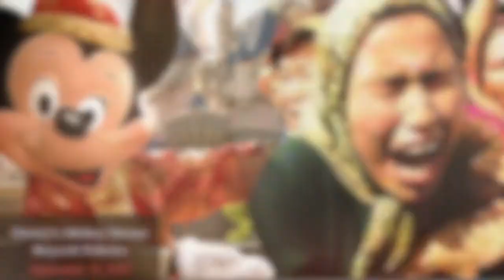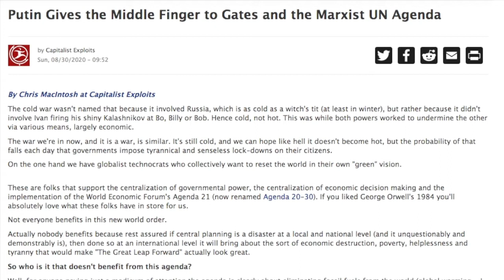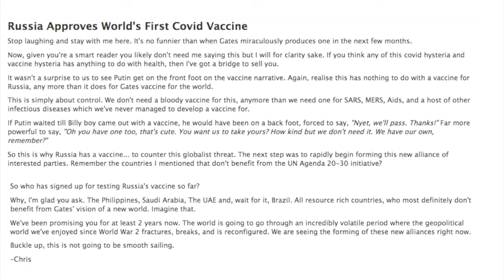The Truth Is Not in the Politician, It's the Ice Cream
In this, the second part of Paul Jacob’s weekend's podcast, Paul covers stories from September 8 through the 11th.

His podcast sidekick, Timothy Virkkala, mentions an article on ZeroHedge, and it was the title, not Putin, that used the word "Marxist." Virkkala also yammers, at the end, about how he was going to edit the podcast, but all that is nonsense, since he hadn't yet decided to split it into two parts.

The audio podcast version of this episode is available for download by podcatchers such as Apple's and Google's, Pocket Cast and Stitcher, as well as on SoundCloud